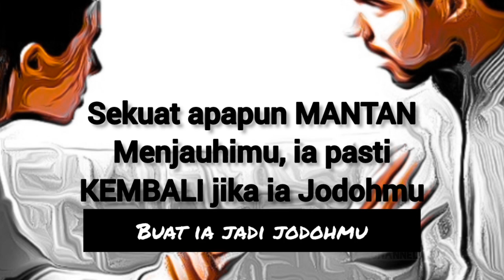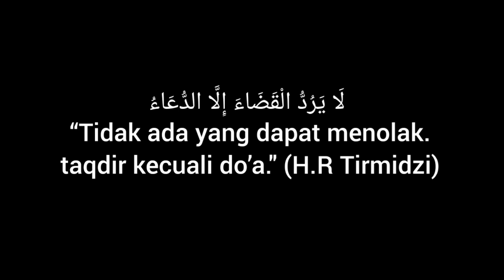Ke manapun MANTAN PERGI utk Menjauhimu, ia KEMBALI padamu || Buat ia jadi Jodohmu